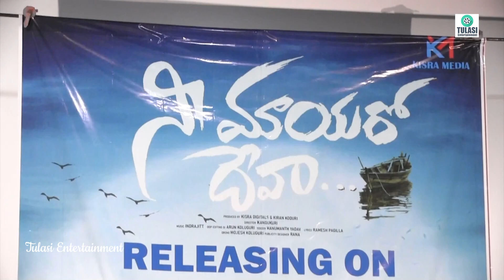Nee Maayaro Deva Song Launch Event | Anchor Shiva Hanumanth Yadav